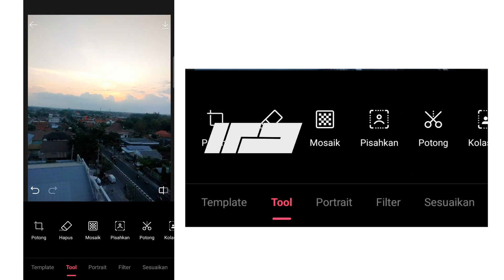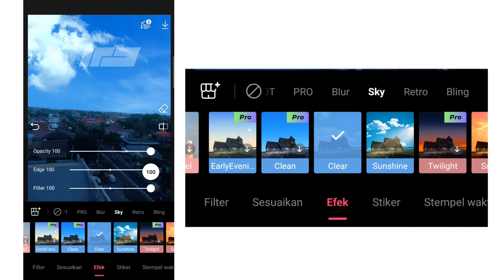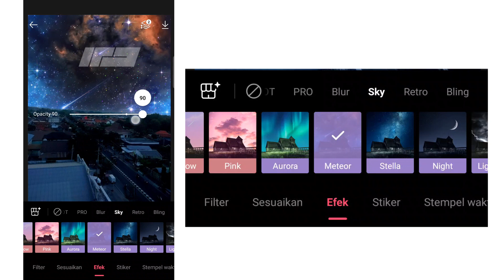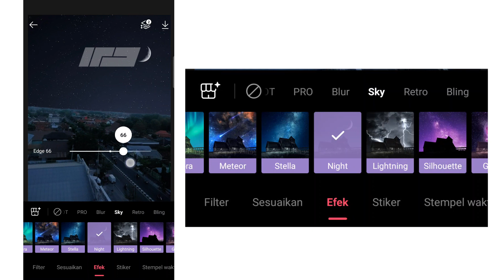Tutorial Ubah Langit Langsung Jadi I Cukup Dengan HP I Epik Tutorial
Editing Video : Vegas Pro 21
Editing Audio : Adobe Audition 2021
Kamera : Panasonic Lumix G7
Micrhophone : BM8000+Soundcard V8

Instagram I Tik Tok : @ir.director